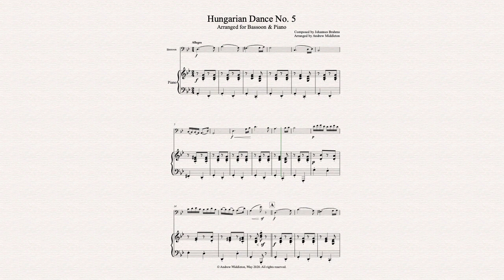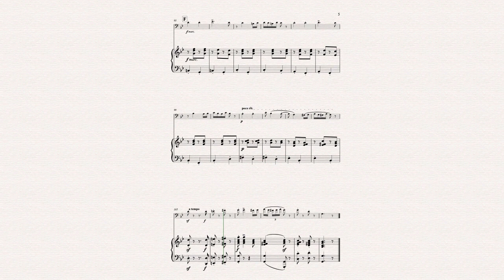Hungarian Dance No. 5 arranged for Bassoon and Piano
Brahms Hungarian Dances have always been crowd pleasers. This version for solo bassoon and piano accompaniment is ideal to the advanced intermediate performer and would also be suitable for cello and trombone too!